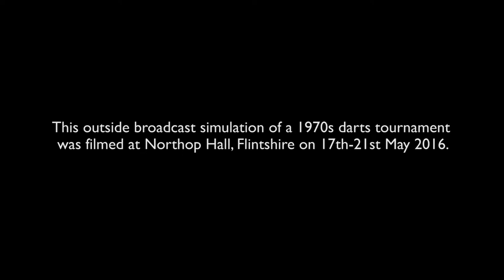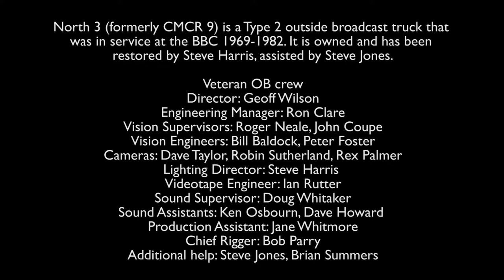outsidebroadcast rigging bitesize14 finallighting